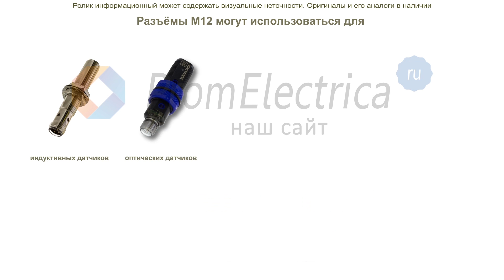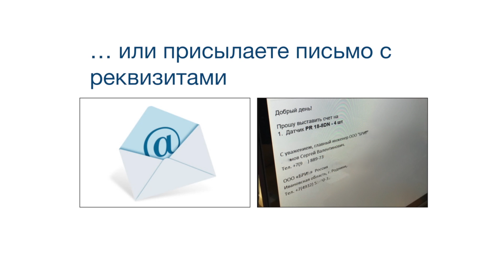E2A-M18LS08-WP-D1 Индуктивный датчик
Предлагаем экранированный индуктивный датчик
с дистанцией срабатывания: 8,0 мм
в цилиндрическом корпусе M18
Особенности датчика: Двухпроводный выход напряжение от 12 до 24 вольт постоянного тока
Электрическая схема: 1NO
Материал: Латунь
Частота срабатывания: 500Гц
Степень защиты: IP67. IP69K, корпус пыленепроницаем и сохраняет
работоспособность в случаях погружения в толщу воды, высокотемпературной
мойки под давлением и обледенении
Присоединение: Кабель
Рабочая температура: от -40°C до 70°С